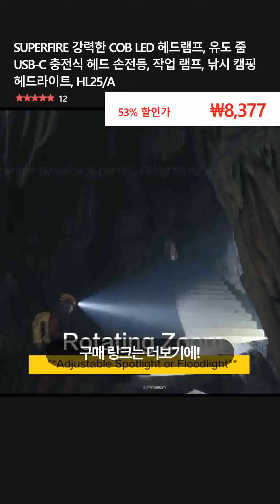SUPERFIRE 강력한 COB LED 헤드램프, 유도 줌 USB-C 충전식 헤드 손전등, 작업 램프, 낚시 캠핑 헤드라이트, HL25/A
👉 구매링크